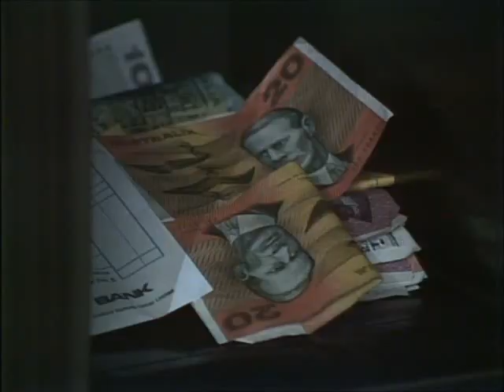Prisoner Cell Block H ep0286 Part 1